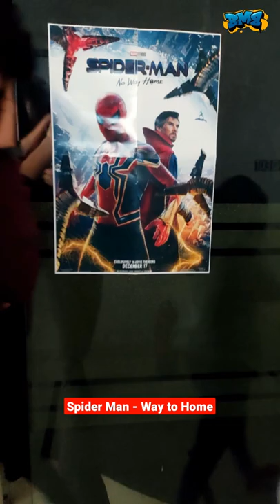Spider Man - Way to Home | BMB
Cast : Rishi Salian, Vaibhavi Sodha